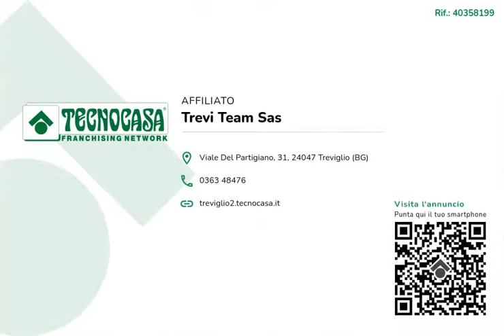TREVIGLIO- Trilocale in ottimo contesto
Treviglio - Appartamento posto al piano secondo in ottimo contesto dotato di ascensore.